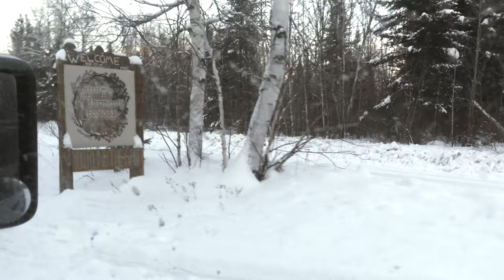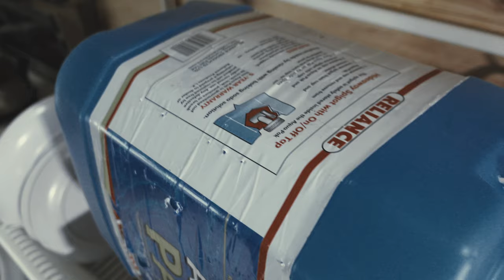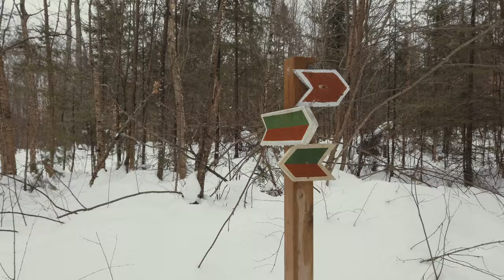Christmas 2020 In A YURT - Filmed With Sony ZV-1, DJI Mavic Pro And DJI Osmo Pocket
Tuesday is almost over but thank goodness, I was able to still upload this video even though I was hours late. Lol. Whew! Still so glad to finish it and show it to you guys! We had a blast staying at this Pacific Yurt where we get to unplug for a little bit and away from our phones as well as unwind and reflect. It was really an amazing experience! Really, thanks to all of you for your support! Can't thank you ALL enough!

If you would like to visit this place, check out Nature's Harmony's

- Here you’ll find recommended products that I love and use on a daily basis and products that are not just for YouTube and filming weddings.

Olympus 12-40mm f2.8 PRO Lens
Adorama US:
Amazon Canada
Amazon US

Amazon Canada
Amazon US

Panasonic G9
Adorama US:
Amazon Canada
Amazon US

SONY ZV-1:
Adorama US:
Amazon Canada
Amazon US

Amazon Canada
Amazon US - with Knox Gear Clip-On Lavalier Microphone

Rode PSA1 Studio Boom Arm
Adorama US:
Amazon Canada
Amazon US

Thronmax S2 with Integrated XLR cable
Adorama US:
Amazon US

Electro-Voice RE27N/D

Rode Podmic
Adorama US:
Amazon Canada
Amazon US

My Color Grading App!

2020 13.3" M1 MacBook Air
Adorama US:
(Alternative - 7 Core GPU with 512GB SSD)
2017 27" Intel iMac